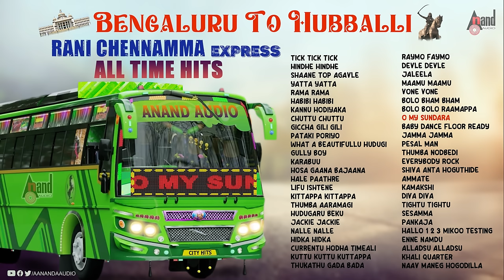Bengaluru To Hubballi (Rani Chennamma Exp) All Time Hits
📻 Listen to All Songs Bengaluru To Hubballi (Rani Chennamma Exp) All Time Hits Exclusive Only On Anand Audio Kannada Youtube Channel..!!!
♪ Record Label: AANANDA AUDIO VIDEO
📻 Tick Tick Tick / The Villain
📻 Hinde Hinde Hogu / Ayogya
📻 Shaane Top Agavle / Singaa
📻 Yatta Yatta Yatta / Triple Riding
📻 Rama Rama Rama / Dil Pasand
📻 Habibi Habibi / Head Bush
📻 Kannu Hodiyaka / Roberrt
📻 Chuttu Chuttu / Raambo 2
📻 Giccha Gili Gili / Old Monk
📻 Pataki Poriyo / Kotigobba 3
📻 What A Beautifullu / Singaa
📻 Gully Boy / Raana
📻 Karabuu / Pogaru
📻 Hosa Gaana Bajaana / Raam
📻 Hale Paathre / Junglee
📻 Lifu Ishtene / Pancharangi
📻 Kittappa Kittappa / Saarathee
📻 Thumba Aaramagi / Krishnan Love Story
📻 Hudugaru Beku / Pancharangi
📻 Jackie Jackie / Jackie
📻 Nalle Nalle / Sanju Weds Geetha
📻 Hidka Hidka / Bramchanri
📻 Currentu Hodha / Love in Mandya
📻 Kuttu Kuttu / Victory 2
📻 Thukathu Gada / Vajrakaya
📻 Raymo Faymo / Raymo
📻 Devle Devle Devle / Gaalipata 2
📻 Jaleela / Ambi Ninge Vayassagothu
📻 Maamu Maamu / Maanikya
📻 Vone Vone / Victory 2
📻 Bolo Bham Bham /
📻 Bolo Bolo Raamappa / The Villain
📻 O My Sundara / Thimmyya & Thimmyya
📻 Baby Dance Floor / Roberrt
📻 Jamma Jamma /
📻 Pesal Man / Krishna Leela
📻 Thumba Nodbedi / Anna Bond
📻 Everybody Rock / Romeo
📻 Shiva Anta Hogutidde / Jackie
📻 Ammate / Addhuri
📻 Kamakshi / Love U Alia
📻 Diva Diva / Jhony Mera Naam
📻 Tightu Tightu / Rajadhani
📻 Sesamma / DK
📻 Pankaja / Hudgru
📻 Hello 123 Mike Testing / Yaare Koogadali
📻 Enne Namdu / Kanaka
📻 Alladsu Alladsu / Chowka
📻 Khali Quarter / Victory
📻 Naav Maneg Hogodilla / Victory 2